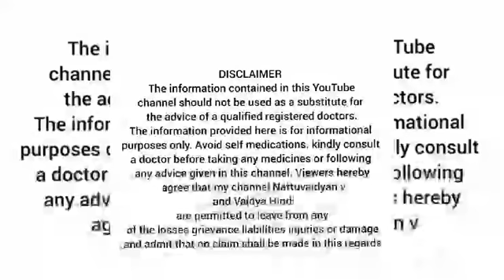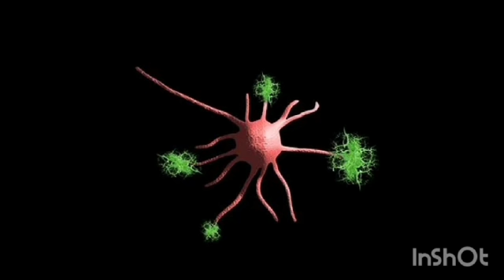Paralysis, Parkinson, sciatica and other nervous diseases, Ayurveda and Grihavaidyam